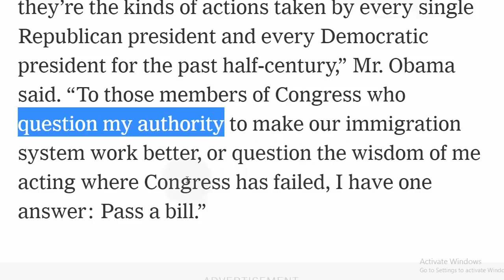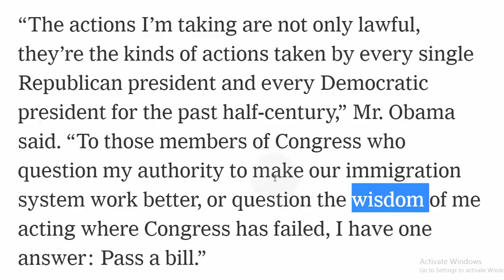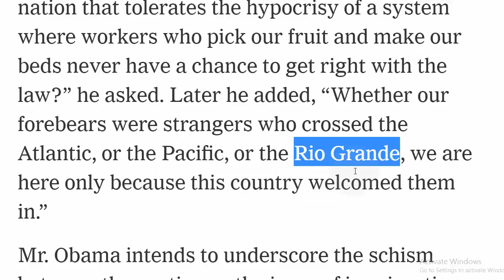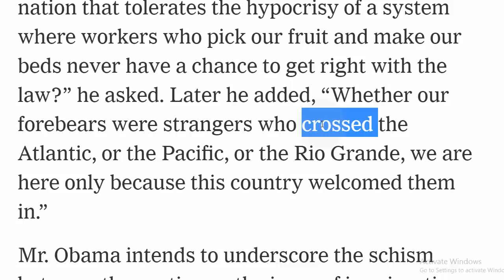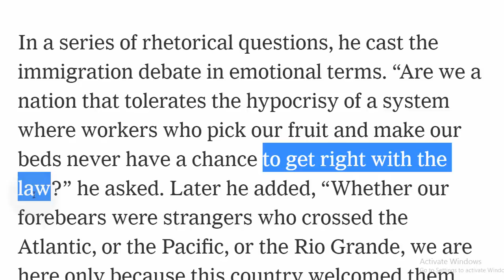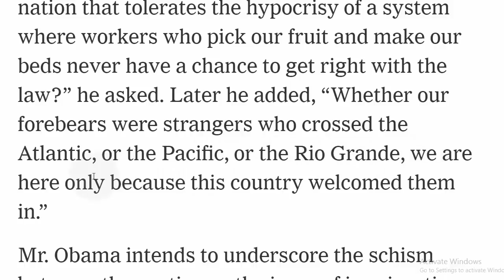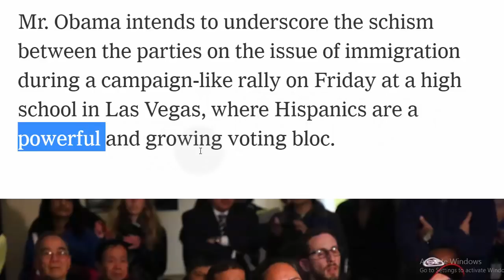تعلم الانجليزية اوباما وسياسة الهجرة الجزء الثاني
تعلم الانجليزية اوباما وسياسة الهجرة الجزء الاول